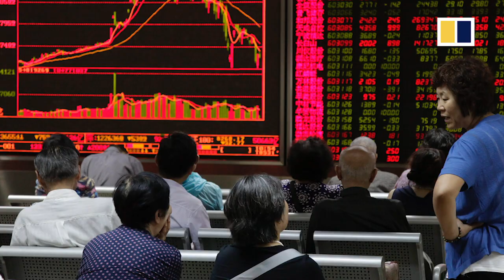Missing Chinese billionaire Xiao Jianhua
The mystery of the whereabouts of high-profile mainland China billionaire Xiao Jianhua deepened after sources said he was last seen at a luxury Hong Kong hotel in January 2017.